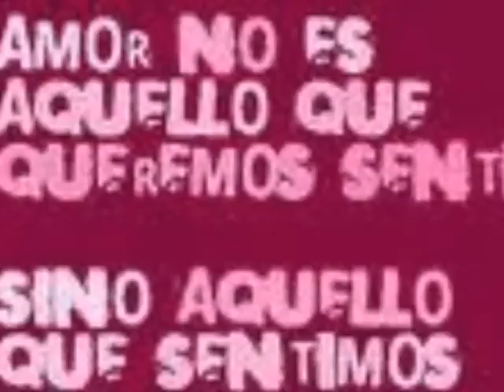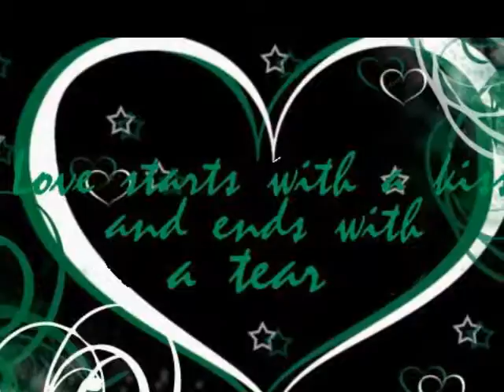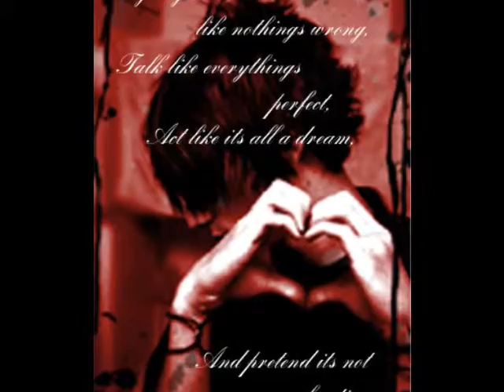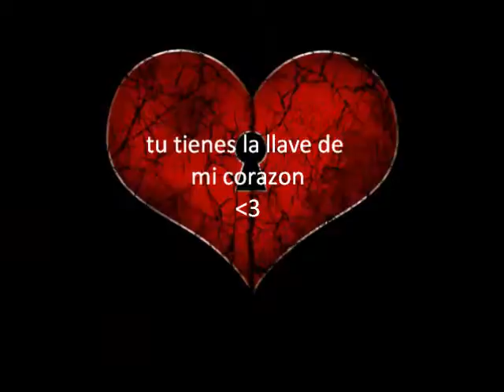Grasias a ti (nuestra cancion)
para una gran nina LZG :D